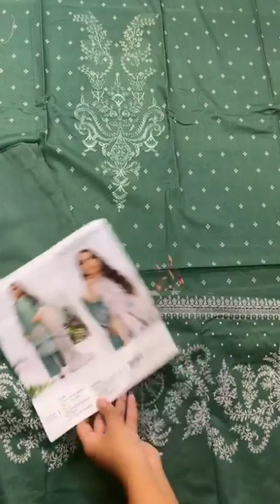Gull Bano by Gulljee vol 2 2023 unboxing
GULL BANO VOL-2,2023 BY GULL JEE

LUXURY EMBROIDERED UNSTITCH COLLECTION*

Luxury Digital Printed Embroidered Lawn Shirt
Dyed Cambric Trouser
*Luxury Digital Printed Lawn With Golden Border Duppata*